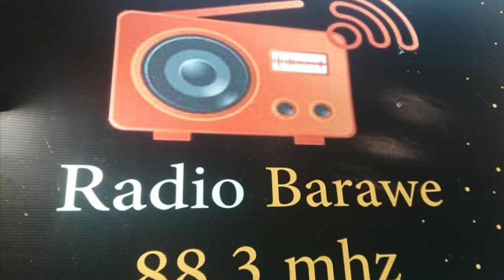YAAB: Somalia luqada kale luguma hadli kar as?